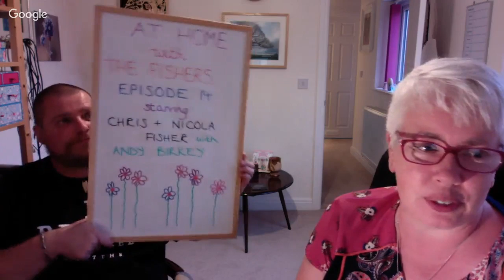Episode 14 - Maker Monday with Andy Birkey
Join us for the fourteenth episode of 'At Home with the Fishers' featuring Chris Fisher, the Blind Woodturner, and Nicola Fisher.

This week we are joined by Andy Birkey.

Join us on Mondays at 19:30 UK time.

We'll be talking about being a blind craftsman, creating and making, and life in general. Hang out with us for the live stream or listen later on Anchor.

We would like to invite you to join us for our new segment, Maker Monday. Whether you’re a new or an established maker, we would love to chat with you.

Please get in touch if you would like to be on the podcast.